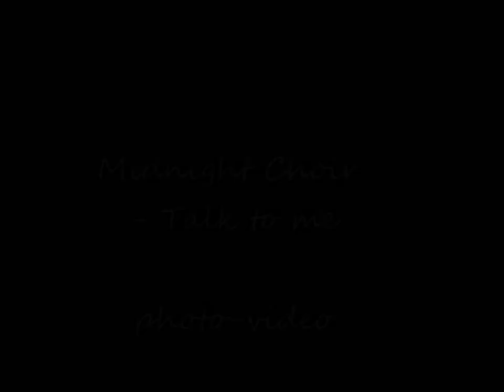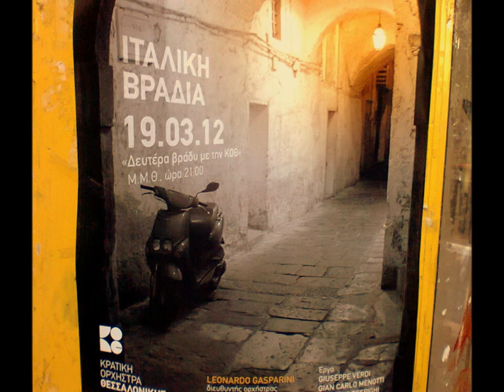Midnight Choir - Talk to Me Photovideo